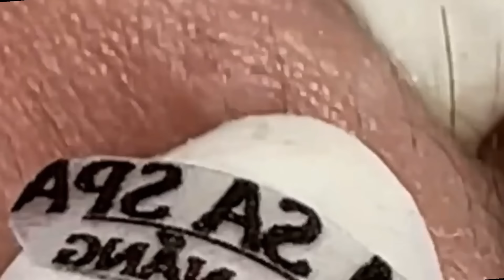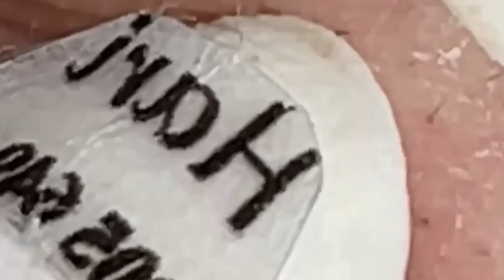العناية بالبشرة الفاخرة اليومية للوجه مع وكالة ناسا